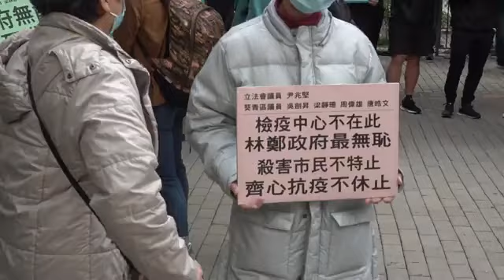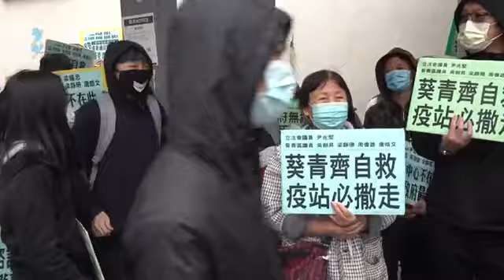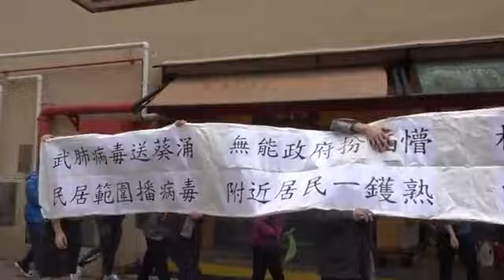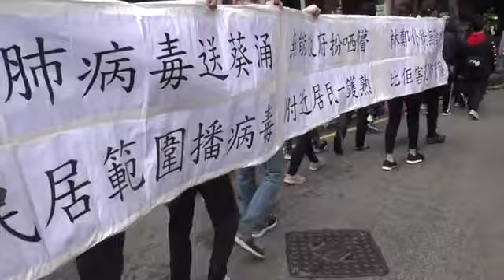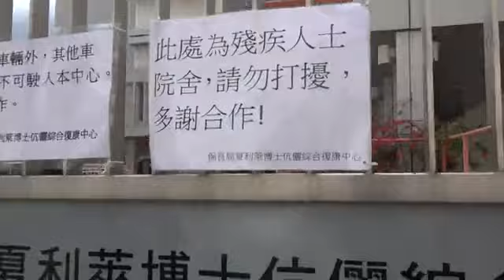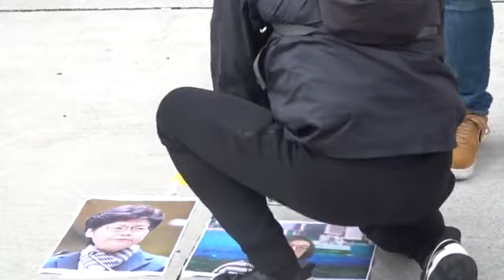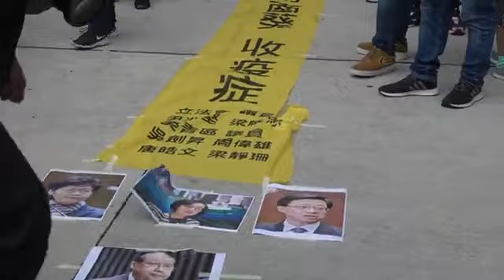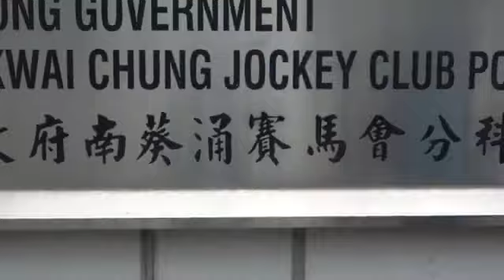【2.16香港】葵青區指定診所直播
葵青區區議員今早發起遊行，反對政府列南葵涌診所為「指定診所」。